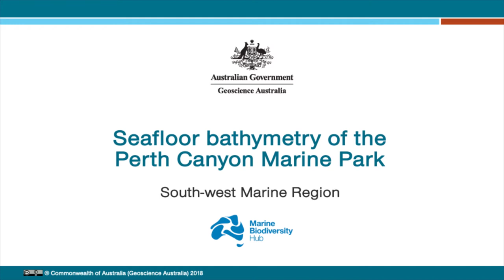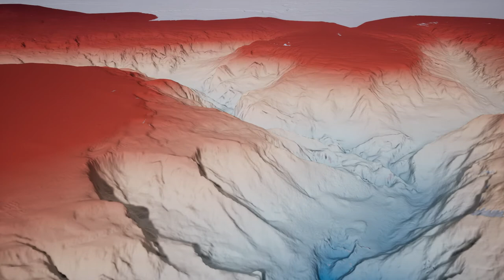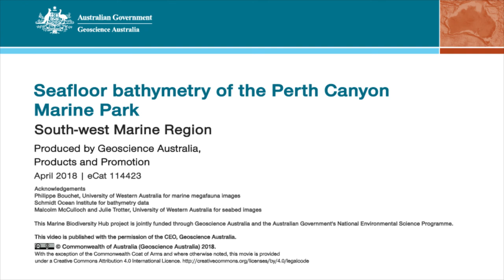Seafloor bathymetry of the Perth Canyon Marine Park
Flythrough movie of Perth Canyon Marine Park, southwest Western Australia showing seafloor bathymetry and marine life that occurs within the park. The park encompasses a diversity of geomorphic features, ranging from gently sloping soft sediment plains to near-vertical towering cliffs of exposed bedrock. This geodiversity extends from the head of Perth Canyon at the shelf break to the slope-confined submarine canyons that dissect the lower continental slope. Spanning almost 4.5 km of ocean depths, the Perth Canyon has a significant influence on the local ecosystem across the food chain. The size and location of the canyon is such that it promotes upwelling from the deep ocean, leading to plankton blooms that attract seasonal aggregations of larger pelagic fish, including whales. Over geological time, the canyon has evolved to provide extensive areas of potential seabed habitat suitable for deep-sea corals and sponges. The Perth Canyon has been the focus of a study undertaken by the Marine Biodiversity Hub as part of the National Environmental Science Program.